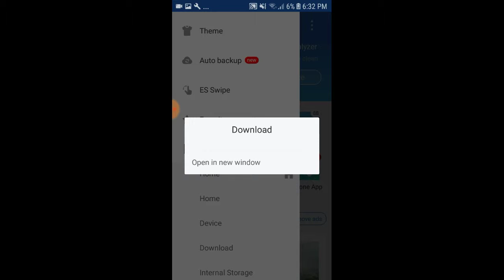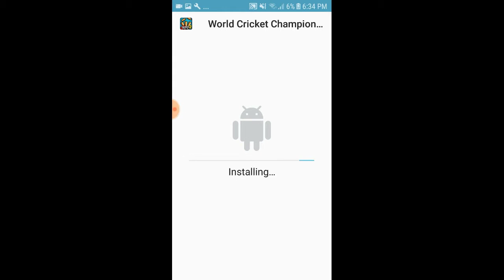HACK WCC2 IN 1 MINUTES BY MASTER G++?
Here is the apk+obb link
Go to link and search wcc2
Web results
Download World Cricket Championship 2 (MOD, Coins ...

Here is the ES FILE EXPLORER LINK this cant be download on playstore mightbe

Web results
ES File Explorer Pro 1.1.4.1 Patched Apk Mod ... - ReXdl.com